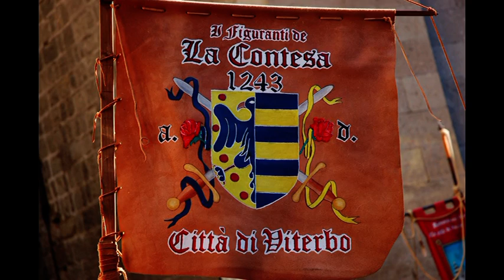Il destino del cavaliere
Una straordinaria rappresentazione storica interpretata dai"Figuranti della Contesa" divertimento, emozione.
Rec live: quartiere medievale S.Pellegrino  (Viterbo)
Fotografia: Maria Zadro
Videomaker: Bruno Maggini